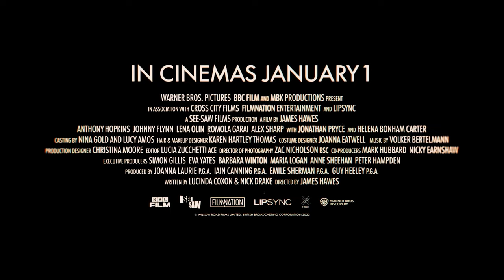Johnny Flynn talks 'One Life', Anthony Hopkins and more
Johnny Flynn talks to Brian Lloyd about 'One Life', what it's like to play a younger version of a character played by Anthony Hopkins, the real Nicholas Winton and more.

'One Life' is in Irish cinemas from January 1st.

entertainment.ie is Ireland's leading online publication for movies, TV, music, and gaming.